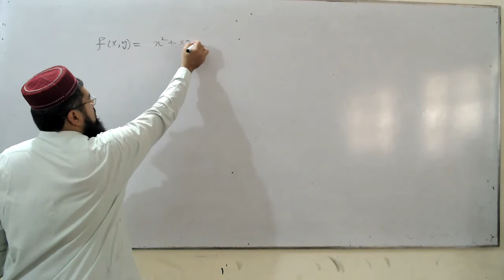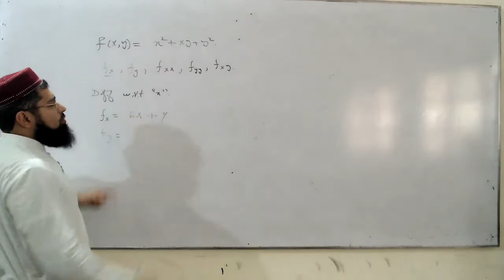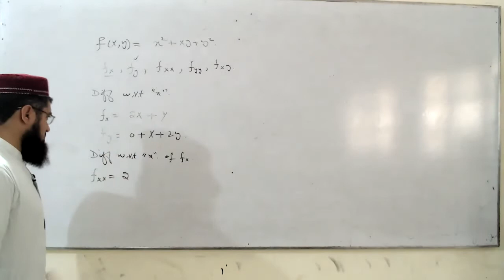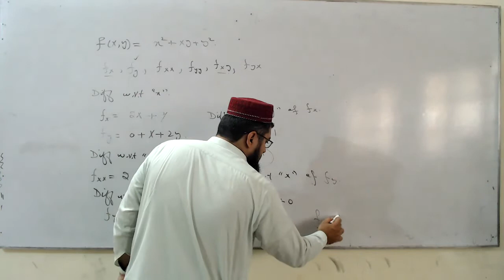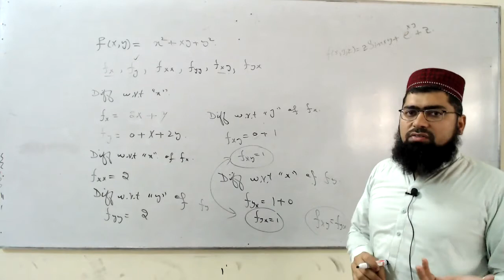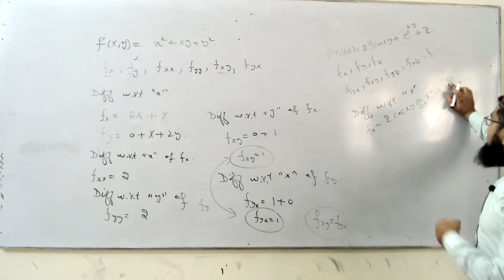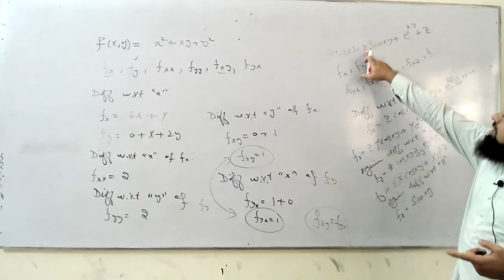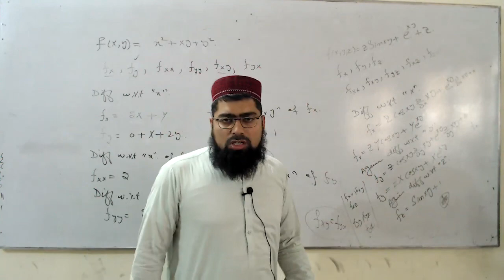First and second order Partial Derivative in Hindi/Urdu